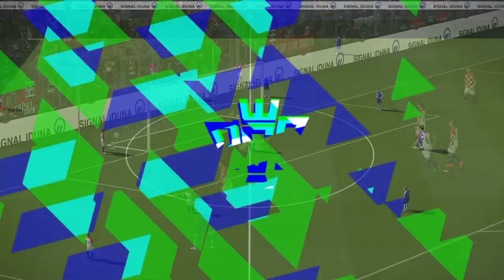PES 2018 - A VOLTA DO DESAFIO IMPOSSIVEL - CROACIA x HOLANDA - JOGO 1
TRANSMISSÕES AO VIVO - TER, QUI e SEX AS 21:30H